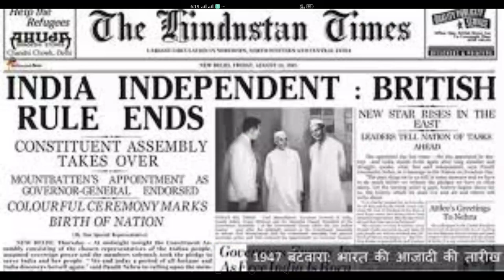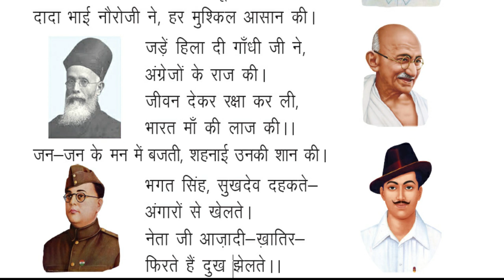गौरवगाथा कविता कक्षा 4 हिंदी GOURAVGATHA CLASS 4 HINDI